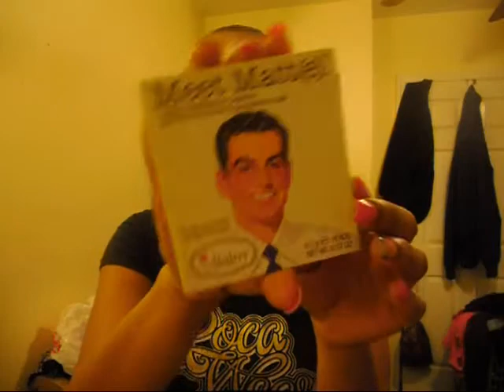MINI GIVEAWAY(CLOSED)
MUST BE 18 YRS OR OLDER IF NOT PLEASE GET PARENTS PERMISSION
GO OVER TO MY NEW YEARS INSPIRED VIDEO AND IN THE COMMENT SECTION TYPE ENTER ME GIVEAWAY WILL RUN THRU JAN 6
DEPENDING ON ALL THE ENTRIES I WILL ADD MORE THINGS TO THE GIVEAWAY
YOU CAN ENTER MORE THEN ONCE BUT ONCE PER DAY GOODLUCK!!!